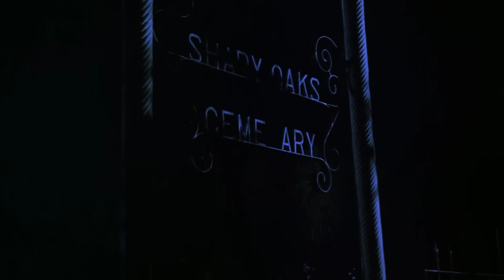PUPPET MASTER II - OFFICIAL TRAILER - 1990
Puppet Master II is a 1990 direct-to-video horror film written by David Pabian and directed by Dave Allen. It is the second film in the Puppet Master franchise, the sequel to 1989's Puppet Master, and stars Elizabeth Maclellan, Gregory Webb, Charlie Spradling, Jeff Weston and Nita Talbot as paranormal investigators who are terrorized by the animate creations of an undead puppeteer, played by Steve Welles.